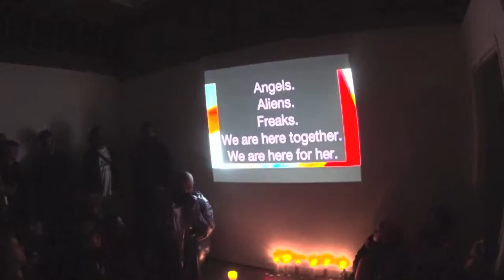Galaxias Eternas Performance at Born Again, Again! Elephant Art Gallery 11/27/16 November 27, 2016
Galaxias Eternas is Edgar Fabian Frias in collaboration with La Diosa Santa (Goddess). Each song is a spell.

Performed on November 27, 2016 at Elephant Art Gallery in Los Angeles, California at Born Again, Again! : Queer Ritual.

Showcasing Queer Resilience and Queer Sanctuaries by QTPOC artists and folks at other intersections, this event featured:
Elliot Reed
Curandera Chloe Martinez
Martabel Wasserman & Demi Espinoza
Sergio Julio Torres Barrera (Mr. Sergio)
Little F@g